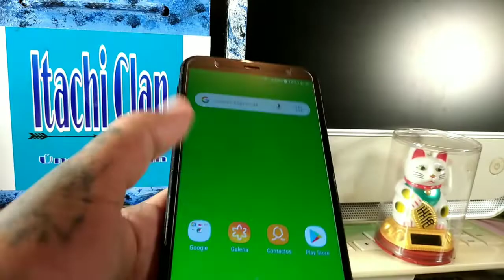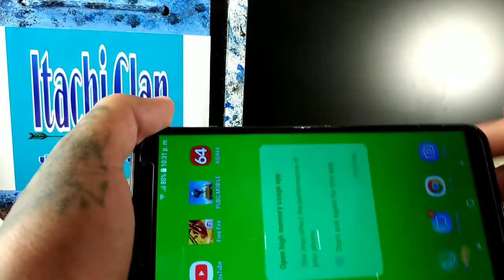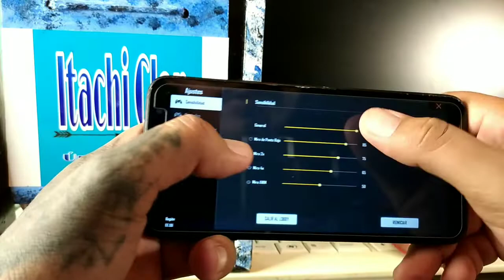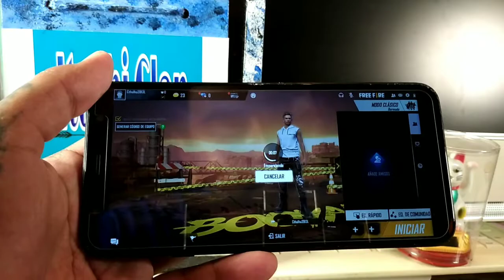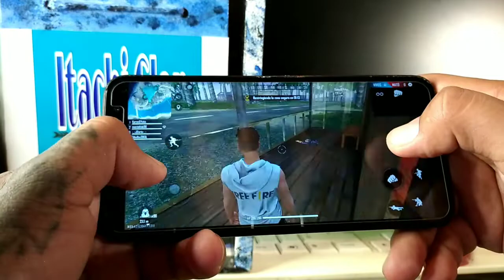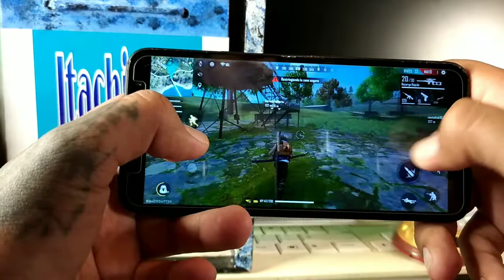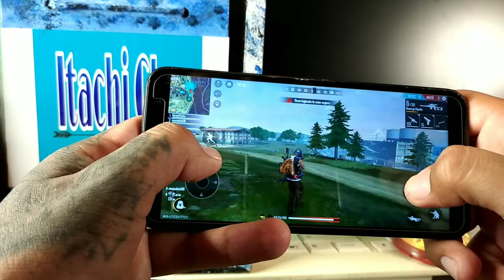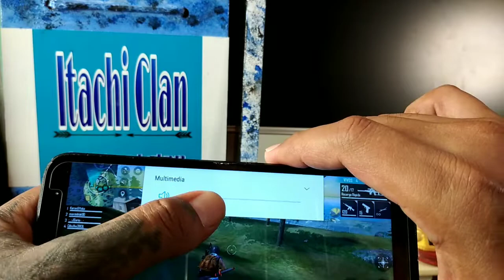Probando Free Fire Día Booyah En Un Samsung J4 Core No Sirve😳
probando Free Fire Día Booyah en un Samsung J4 Core es por demás decir que no lo recomiendo para amigos ya que se traba vastante y no sirve para jugar